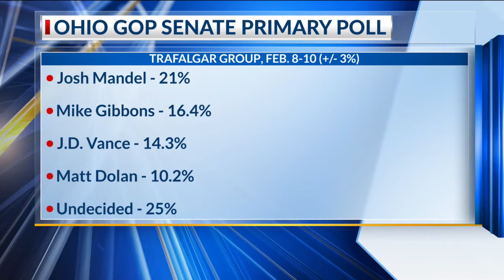Ohio Senate poll: Mandel leads tightening race for Republican nomination